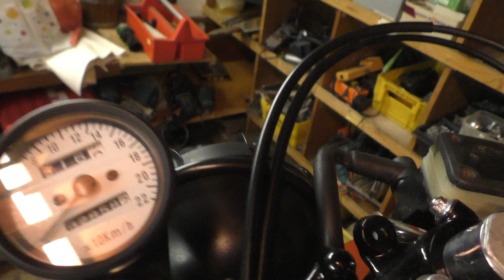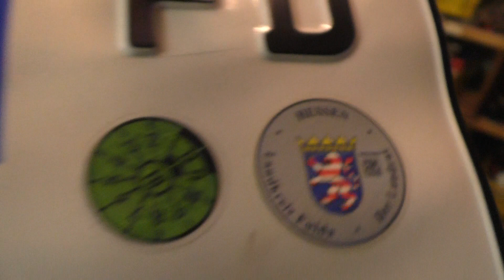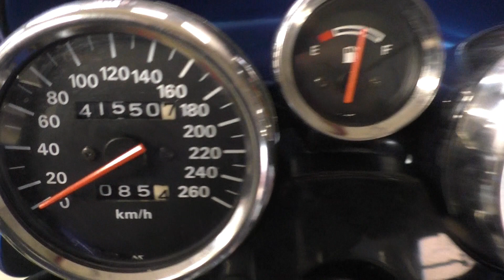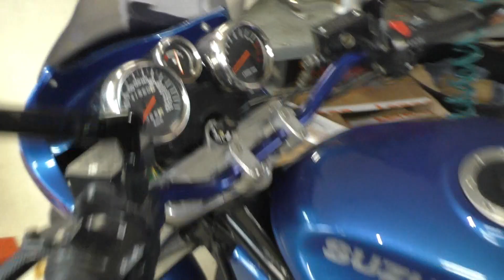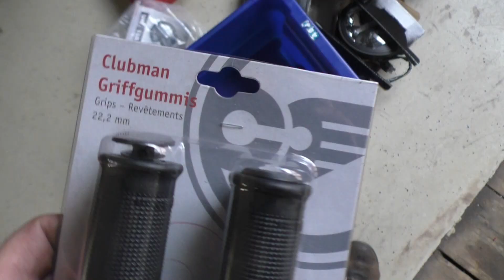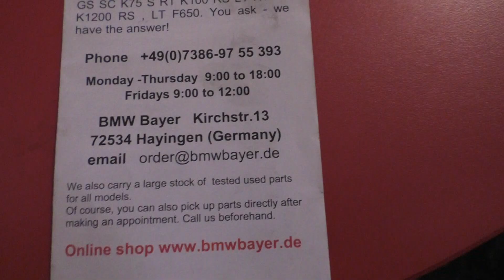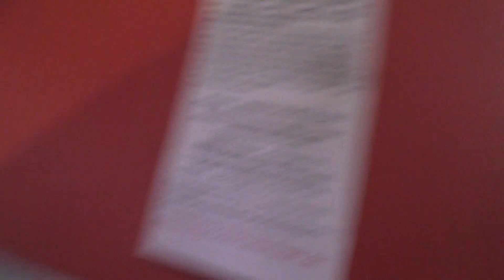WOCHENRÜCKBLICK SUPER BIKE BOX HEXENKÜCHE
Eine Woche in der  SUPER-BIKE-BOX HEXENKÜCHE über die Schulter geschaut.